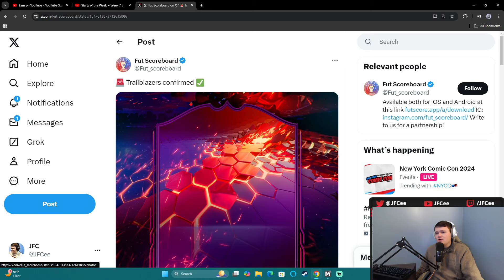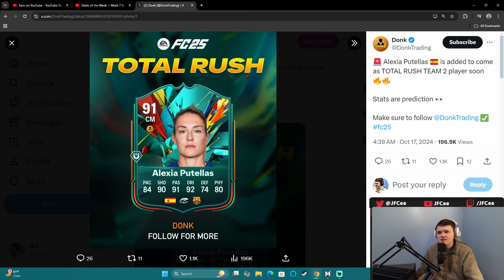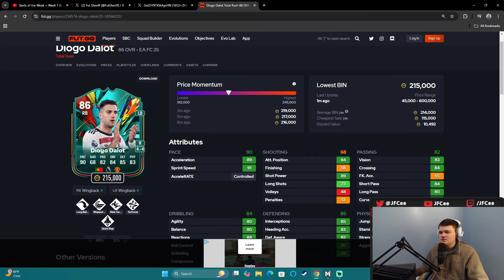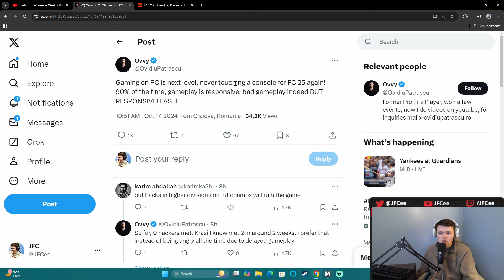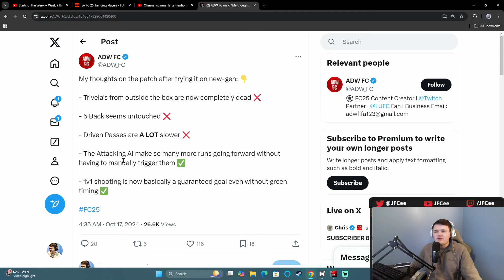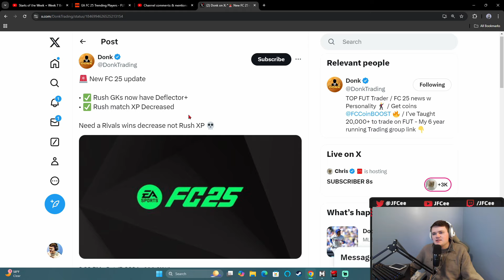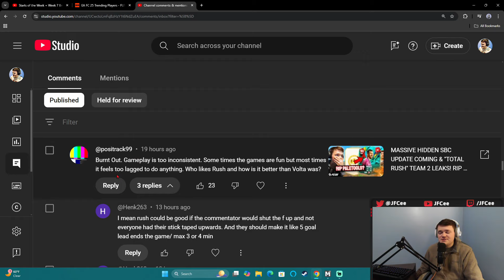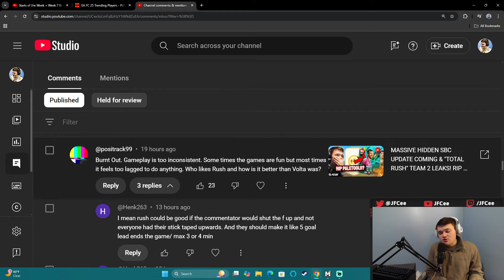"Dynasties" ICONS LEAKED & WTF is This Team 2.. MORE SBC's! RIP AFK'ers? | FC 25 Ultimate Team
00:00 Content
01:47 Leaks & News
08:34 Discussion